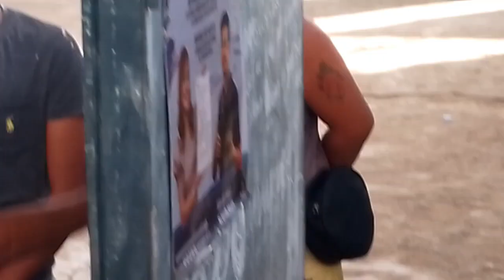STARE DOWN DAW AKO!!🤭| UBAY V.S TRINIDAD REBOND | VOLLEYBALL BOYS!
BISAYA VLOGGER!!

@Florame Boholana
@Vince Daan Channel
@Glester Capuno
@Japet Leo Capuno
@Medyo Maldito
@Jasper Amorin
@Erica Ahern
‎@maya miya
‎@Snake Princess
‎@Dwight Nocalan
LOLA WENDING